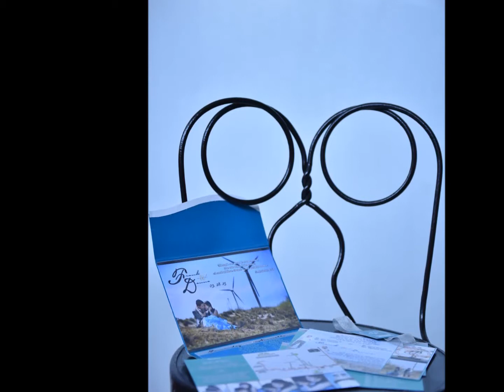Bride and Groom Frank Fernandez and Donnabelle Navarette